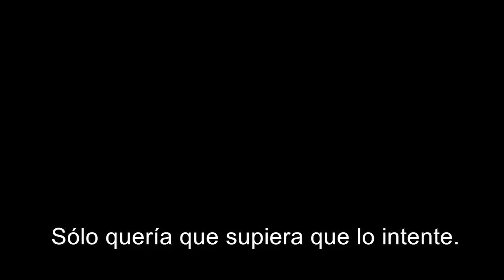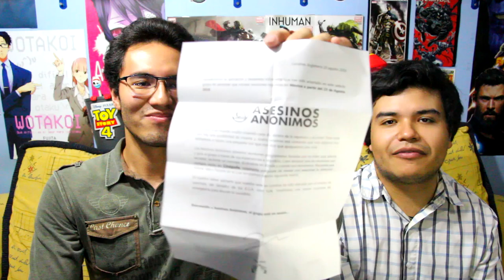Killers Anonymous (Asesinos Anónimos) - Reseña y Opinión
¡Bienvenidos a un nuevo video! En esta ocasión les traemos nuestra reseña y opinión de "Killers Anonymous (Asesinos Anónimos)", misterio policíaco en un cuarto cerrado que a pesar de ser algo lenta resulta intrigante. Traída por Madness Entertainment.